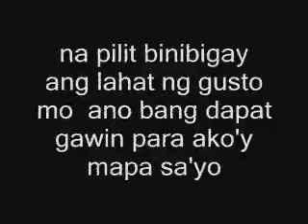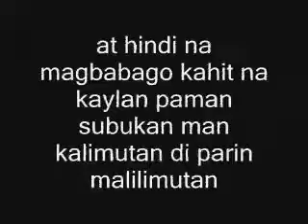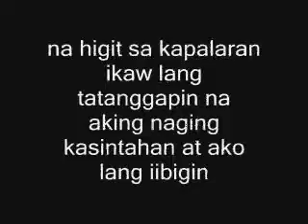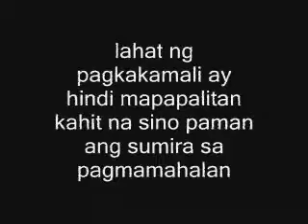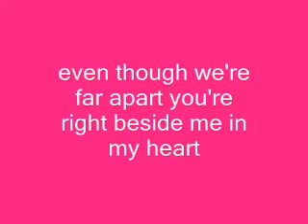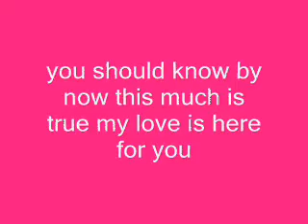My Love Is Here-Iannoh skullz squad junior.wmv